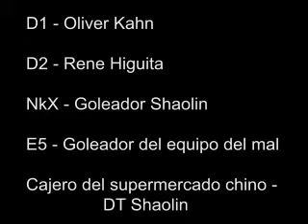Shaolin VS Rene VS Kahn subtitulado!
Unas mezclas y subtitulos que pegan con la musica xD